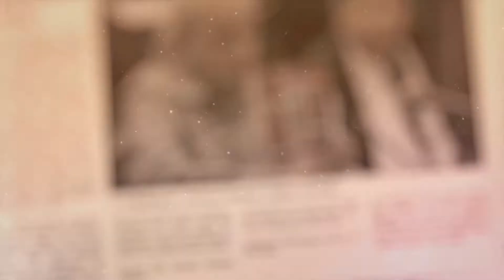AJCONF 2022 - The Biggest Human Rights Conference in South Asia!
The Biggest Human Rights Conference in South Asia - the Asma Jahangir Conference is Coming Back!